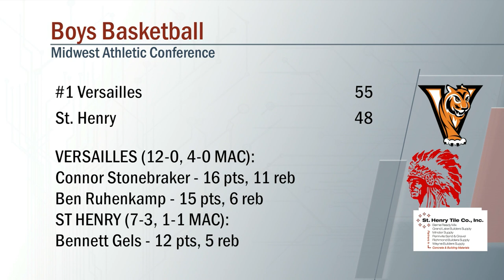Versailles vs St. Henry Boys Basketball 1/14/2022